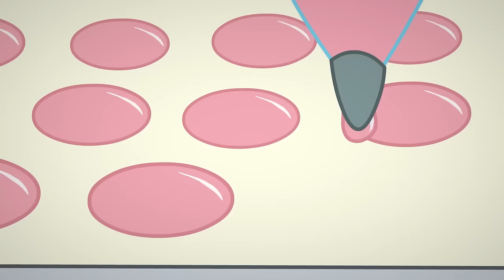Berry in the Big City 🍓 Strawberry's Perfect Present 🍓 Strawberry Shortcake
It’s Winter Swirl and Strawberry is excited for the Secret-Swirl Gift Exchange until she draws the names of two berries that are impossible to please.